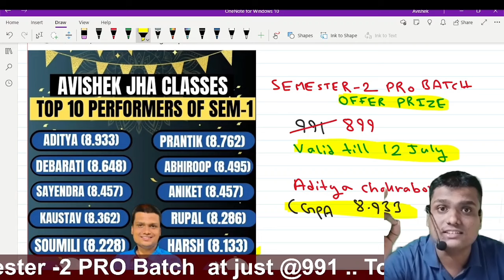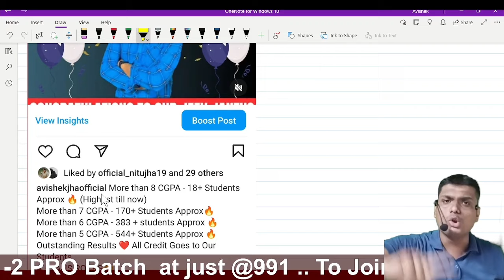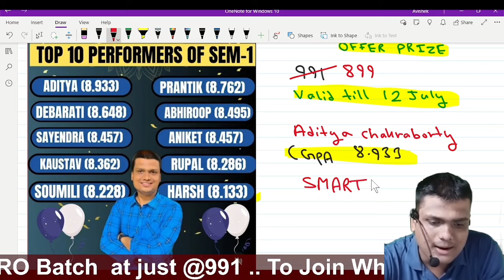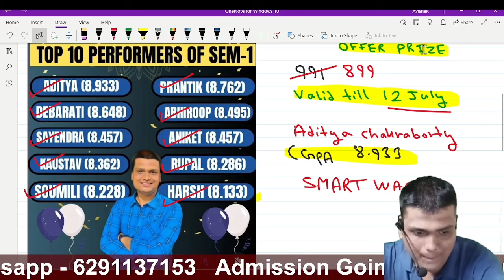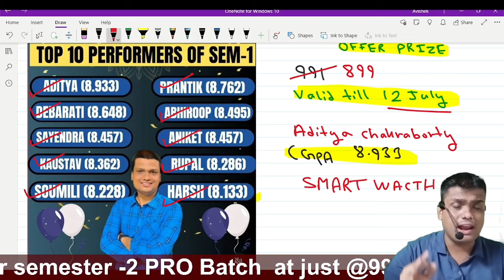Toppers Announcement| Gift for all 🎁| Bcom Semester 1 CCF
semester_1
entrepreneurship_development
For Free Notes and Suggestions

⏩girls personally dm (Name,Sem,college) Kariye 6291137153 to get a group link

⏩Bcom Semester -2 Free Batch Starting From Ist July